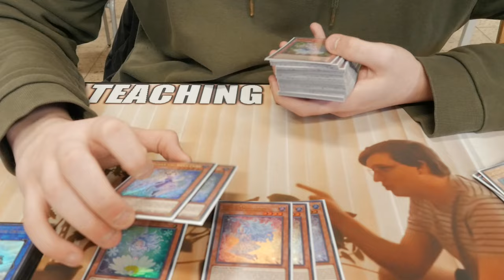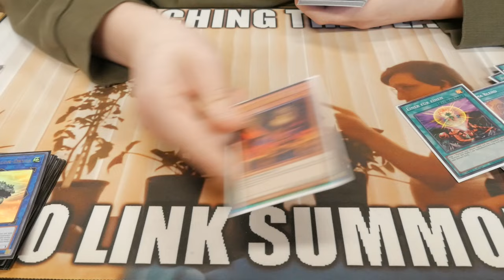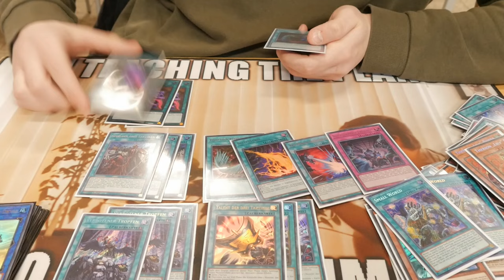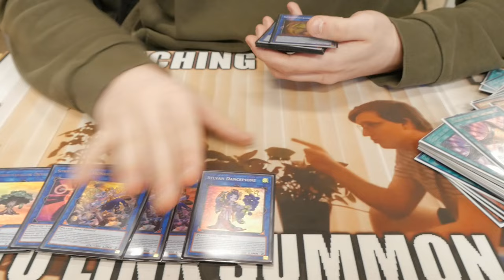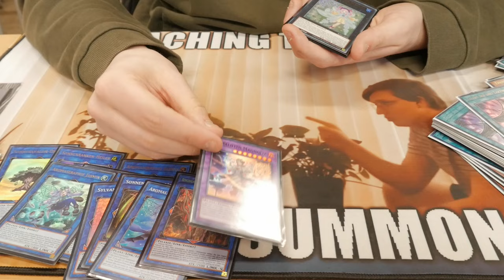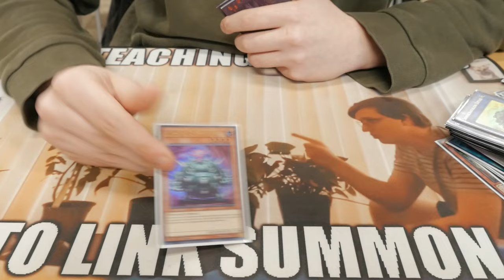Yu-Gi-Oh! 60 Cards Plant Link Rikka Deck Profile | Post PHNI | Best Combo Deck!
SpotSquadGaming war vor einer Woche mit 60 Cards Plank Link Rikka auf Locals! Rikka ist durch Jessica Robertson und ein sehr gutes Combo Deck im Format! Robin hat das Deck gebaut und auf Locals gespielt und gibt euch seine Ideen und Tipps mit auf den Weg.
Wir haben natürlich für euch sein Deck aufgenommen!
Wie würdet Ihr  60 Cards Plank Link Rikka bauen und findet Ihr Robins Variante besser als die 45 Card Variante.